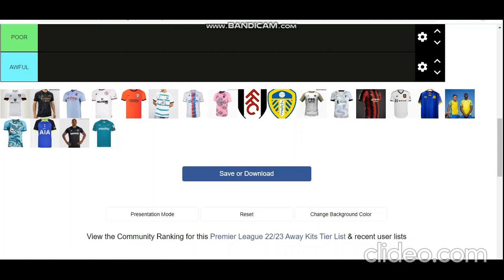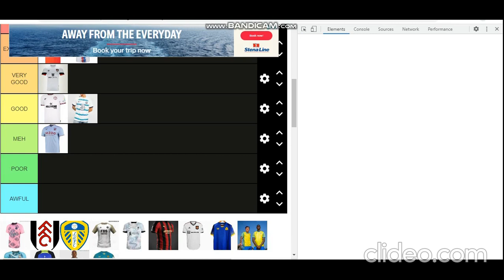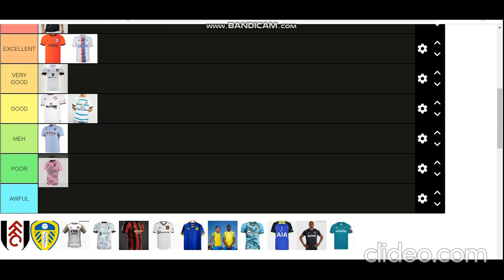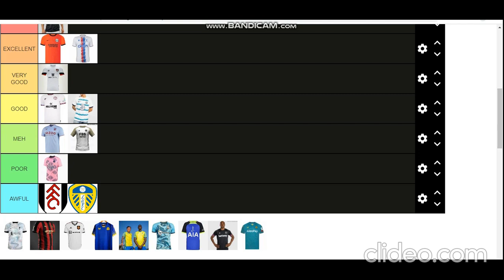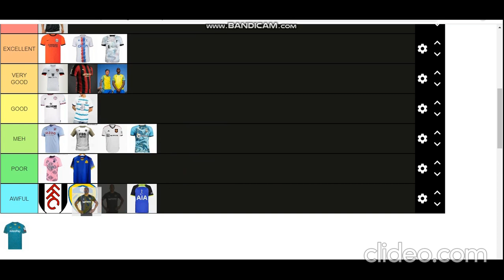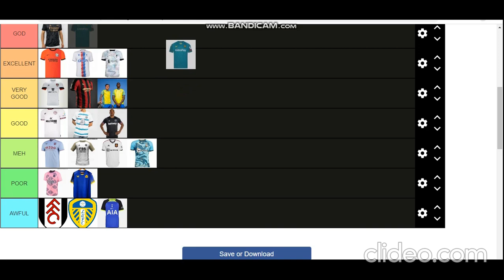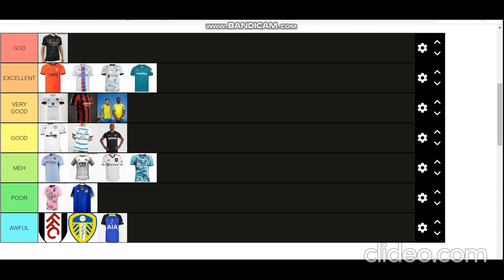Our Premier league 22/23 away kit ranking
what are your thoughts on these kits? any you think we got wrong?